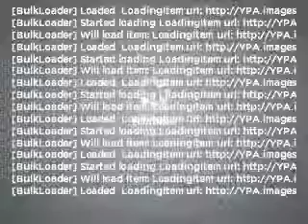2005 Toyota Sienna - Marysville WA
Year: 2005
Make: Toyota
Model: Sienna
Trim: LE
Engine: 3.3 liter 6 cylinder 24 valve
Transmission: 5-Speed Automatic
Color: Silver Shadow Pearl
Mileage: 96012
Address:
3520 136th Street NE